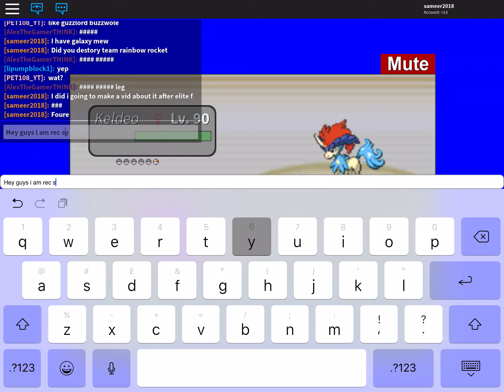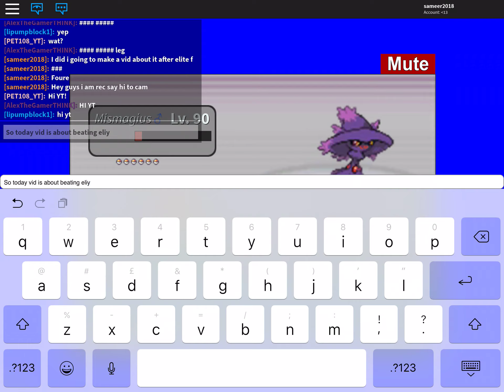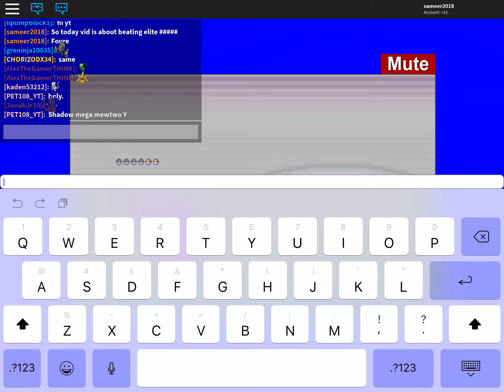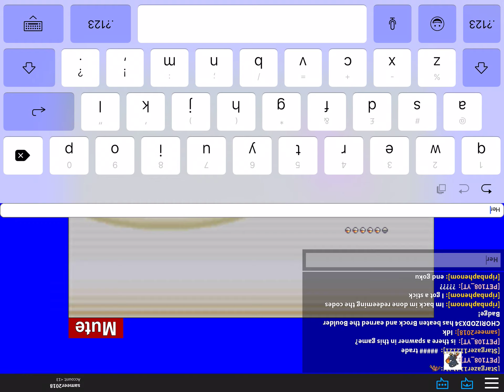Me playing with some fans and friends project:reborn